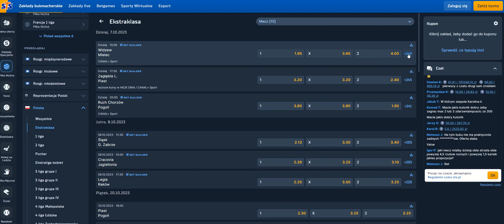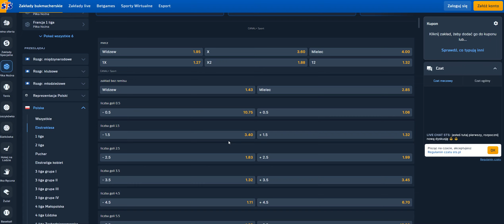Czyżby STS zaczął nam robić pod górkę.......?:))))